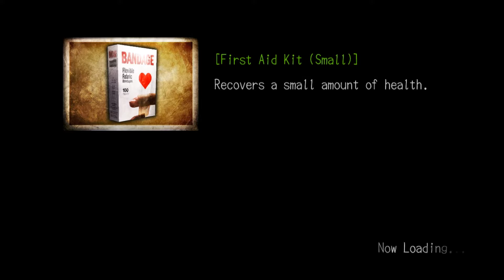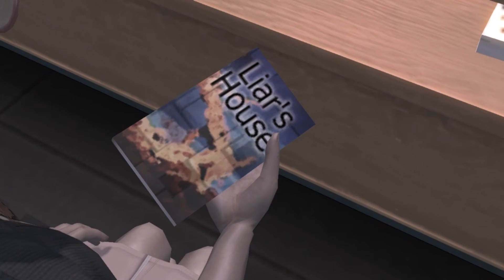Biscuits Don't Have Holes! | Deadly Premonition Part 4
We finished exploring the police department and go over the files. Afterward, we take a trip to the hospital.